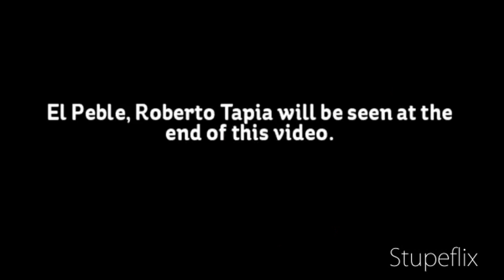Quebradita (Roberto Tapia Live)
Yasmin & myself got invited to go back to our ex school (Skyline High) for an event during lunch to perform a quick quebradita routine. Song played was "Sunguirirungi" by Hechizeros Band.
The after video is at the dance of los inquietos del norte and roberto tapia in oakland ca on 11/26/11! Song sang was "Mi gusto es"